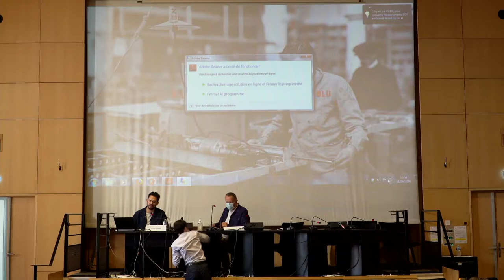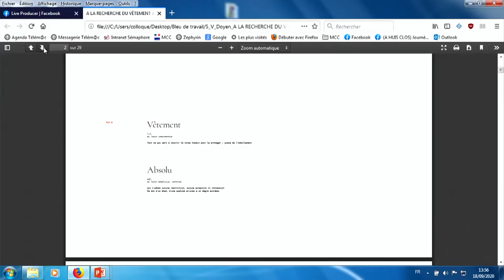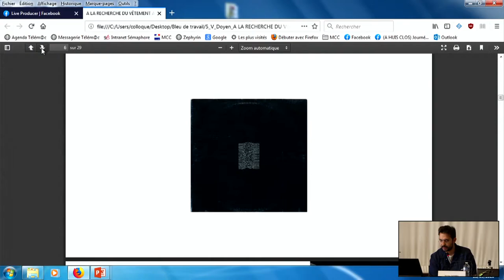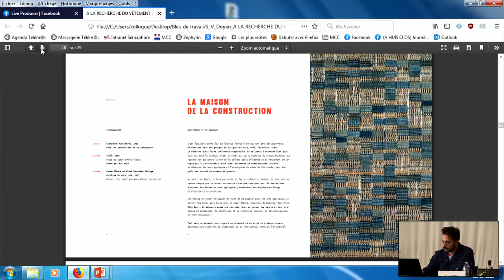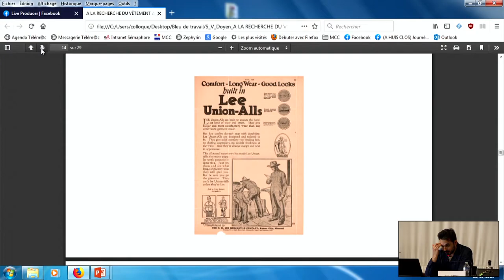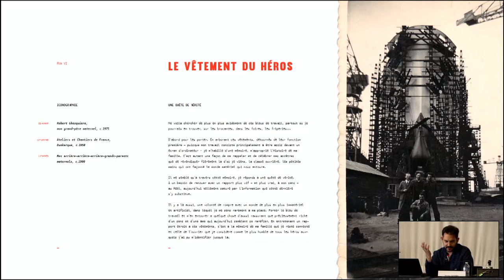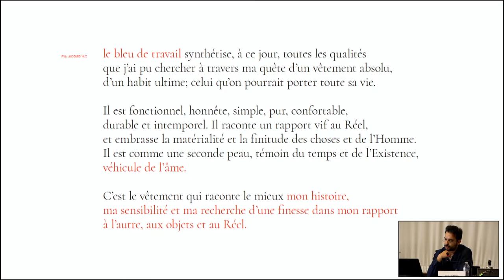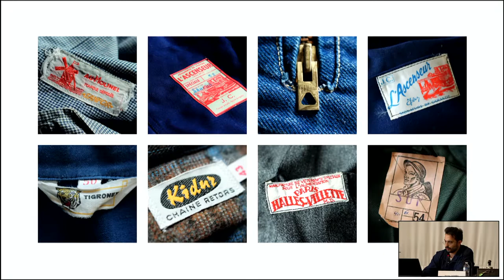Journée d'études Bleu de travail 5/8 - V. Doyen "Collectionner les vêtements de travail anciens"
La journée d'études Bleu de travail interroge les dimensions symboliques, utilitaires mais aussi commerciales du bleu, ce vêtement de travail devenu objet de mode. Organisée par l'association Le Non-Lieu en partenariat avec les Archives nationales du monde du travail et la Villa Cavrois, cette journée s'est tenue le 18 septembre 2020 aux Archives nationales du monde du travail à Roubaix. Elle a eu lieu à huit-clos en raison de la pandémie de COVID-19 et l'ensemble des interventions a fait l'objet d'une captation audiovisuelle.

Cinquième partie : "Collectionner les vêtements de travail anciens : à la recherche du vêtement absolu" par Victor Doyen, collectionneur.